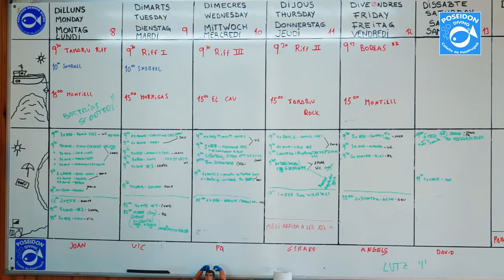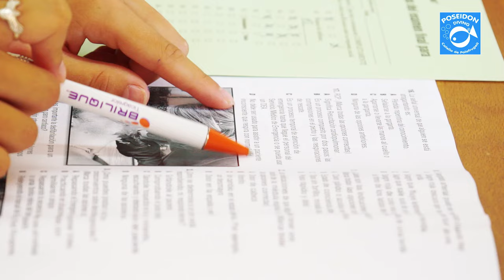Poseidon Diving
City: Calella de Palafrugell (17210)